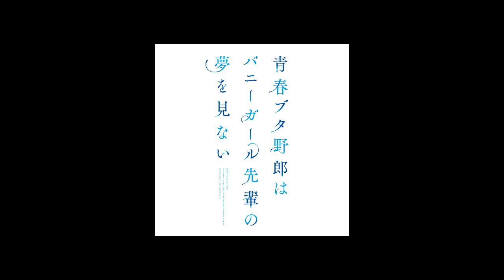Sakuta x Mai - HONNE/Me & You ◑ - Seishun Buta Yarou wa Bunny Girl Senpai no Yume wo Minai AMV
Anime: Seishun Buta Yarou wa Bunny Girl Senpai no Yume wo Minai
Song: HONNE - Me & You ◑